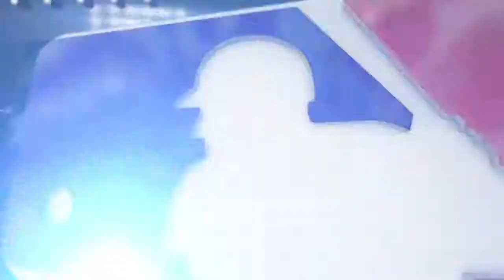6/23/15 Condensed Game: LAD@CHC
6/23/15 Condensed Game: LAD@CHC